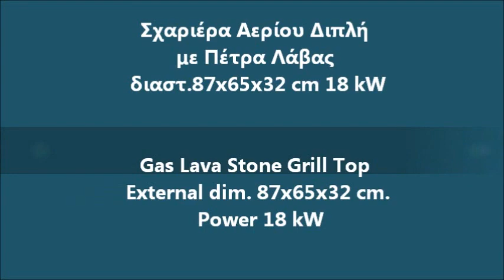Σχαριέρα Γκαζιού με Λάβα Ηφαιστείου - Gas Lava Stone Grill Top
Gas Lava rock chargrills
LAVA GAS GRILL
Lava Rock Gas Grill
Module Gas Lava Stone Grill Top
Half Module Gas Charcoal Grill Top
Gas Lava Stone Grill Top
Gas Grill to Lava Rocks  Barbecues & Grilling
Lava Rocks Gas Grill dual zone
Module Gas Lava Stone
Gas Lava Rock Barbeque
Gas Grill to Lava Rocks
Zgare me gure vullkanik
Zgare qymyri
Products for Pajisje per bare dhe restorante
الغاز الحمم روك شوى
شواية الغاز مع الحمم أعلى
غير القابل للصدأ الصلب أعلى الجدول تصاميم الشواء شواء صخرة الحمم شواء الغاز
الحمم الغاز ستون جريل الأعلى
حمم الصخور موقد غاز
غاز الحمم روك الشواية
Laverstein Grill und Wassergrill
Lavastein Gasgrill  Gasbräter
Gas-Grill mit Lava top
Module Gas Lavastein Grill
Gas Lavasteingrill
Gas Lavastein Tischgrillgerät
Rost Lavastein Grill Gas
Gasgrill Lavastein Gas Grill
Gasgrill mit Lavasteinen
Газов грил на вулканични камъни
Лава рок газов грил
Лава грил професионална
Лава грилове
Grill pierres de lave gaz double
Grill à gaz en pierre de lave
Barbecue au gaz avec Lava top
Grill pierre de lave professionnel à gaz
Grill à pierre de lave
Pierre de lave pour barbecue à gaz
Gas Grill med Lava
לבה רוק גז גריל
נירוסטה מונה למעלה גז המחבת לבה רוק גריל גז מסחרי
השיש מסחרי גז לבה רוק גריל
גריל - גז מטבח מסחרי חדש לבה רוק
סדרת נירוסטה שולחן מסחרי למעלה גריל חשמלי
מונה למעלה גז לבה רוק גריל צלוי טוסטר מכונה
Lava Gas parrilla de piedra
serie Resturant sin humo de Gas de la Lava parrilla de piedra
Plyn Lávový kameň gril
Vízfürdős gázos grill
Lávaköves grill, lávaköves grillsütő
Grill gazowy rock Lawa
Grill gazowy z lawą wulkaniczną
Лава Рок Гриль на газу
Dujų Lava grilis
Dujinis lavos akmenų grilis
Gāzes Lava grils
Gāzes "lava rock" grils
LAVA ROŠTILJ PLINSKI STONI
Lava roštilj plinski
Gas Lavasteingrill
Газ Lava гриль
가스 용암 그릴
Lavasteengrill voor gas
گدازه سنگ گاز گریل
کباب کردن ممنوع ، کوره و کباب کردن ممنوع
Lava Rock Grill a gás
Grătar pe gaz din piatră vulcanică
Gratar cu roca vulcanica
газовый лавовый гриль Вулкан
Гриль газовый лавовый
Гриль лавовый газовый Вулкан
Gas Lava kamen žar
Modul Gas Lava sten
gas lavasten
Gesi Lava Grill
Modül Gaz Lava Taş
Gazlı Lavataş Izgara
Kaasukäyttöinen laavakivigrilli
Kaasun laavakiveä grilli
Plynový lávový gril dvojitý
lávový gril dvojitý
Plyn lávovými kameny
Mga Produkto para sa Kagamitan para   restaurant